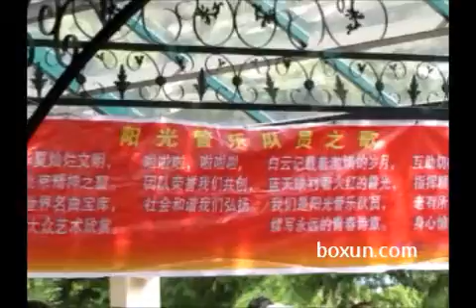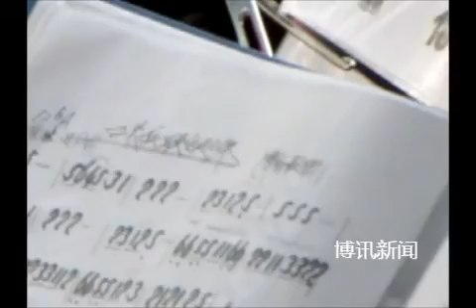陶然亭公园不同风格的红歌以及娱乐2